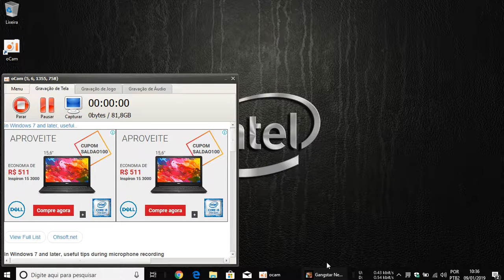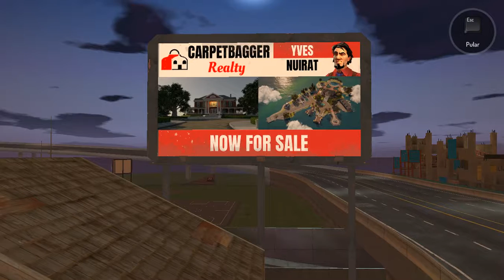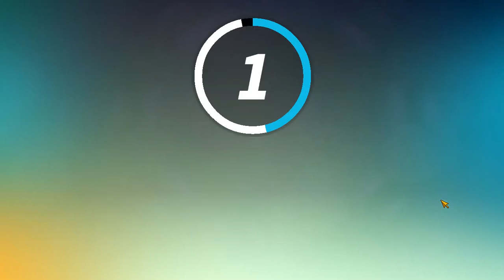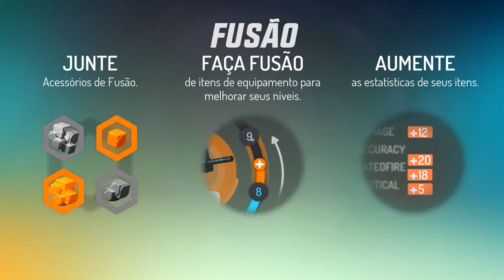Gangstar New Orleans Jogo de Mundo Aberto PARTE 2